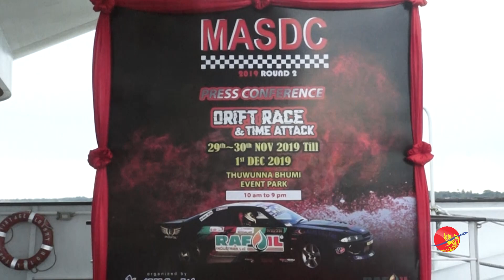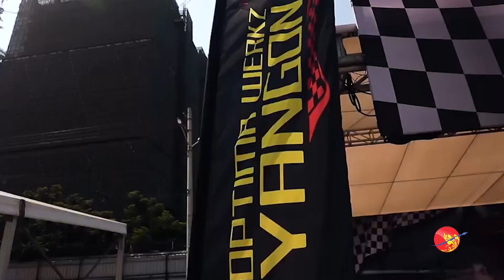MASDC ကားပြိုင်ပွဲ ဒုတိယအကြိမ် ကျင်းပမယ်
MASDC ကားပြိုင်ပွဲ ဒုတိယအကြိမ် ကျင်းပမယ် (ရုပ်/သံ)

ဧရာဝတီ၊ အောက်တိုဘာ ၂၉၊ ရန်ကုန်

ALM Co.,Ltd က ကြီးမှူးပြီး ဒုတိယအကြိမ်မြောက် ကျင်းပမယ့် MASDC Myanmar Auto Sport & Drift Championship 2019 ပြိုင်ပွဲကို ရန်ကုန်မြို့၊ Thuwunna Bhumi Event Park မှာ နိုဝင်ဘာလ ၂၉ ရက်ကနေ ဒီဇင်ဘာလ ၁ ရက်အထိ ကျင်းပသွားမှာ ဖြစ်ပါတယ်။

အဲဒီပြိုင်ပွဲမှာ ဖျော်ဖြေပွဲတွေနဲ့အတူ ကားအရောင်းပြပွဲ၊ ကုန်ပစ္စည်း အရောင်းပြပွဲနဲ့ ညစျေးတွေလည်း ပါဝင်မှာဖြစ်ပြီး ဝင်ကြေးအခမဲ့ဝင်ရောက်ကြည့်ရှုနိုင်တယ်လို့ သိရပါတယ်။

ရိုက်ကူး/တည်းဖြတ် - ဇော်နောင်လင်း